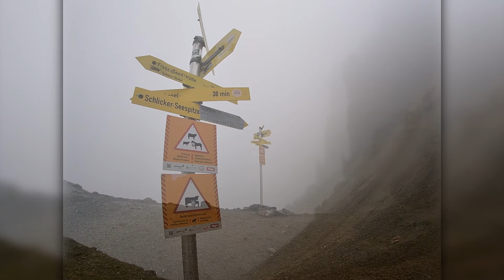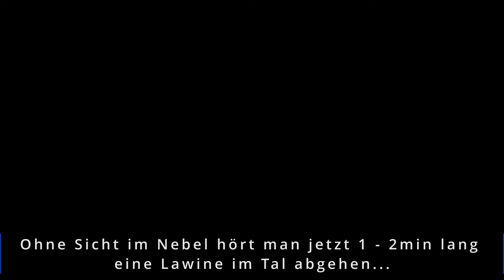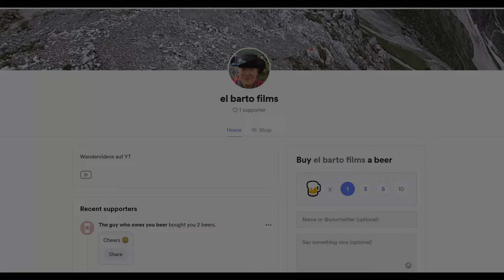Starkenburger Hütte - Franz-Senn-Hütte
Wandervideo vom Stubaier Höhenweg

... bei absolutem Regenwetter!
Aber sehr schöne Hütten!

0:00 Intro und Karte
0:54  Anreise
2:55 Seejoch
6:10  Seducker Hochalm
6:35  Wasserfallüberquerung
11:55  letzte Seilversicherung
13:05   Franz-Senn-Hütte
14:08  Buymeacoffee/-beer!

... und beim Videoeditieren braucht man ja auch Bier ;-)